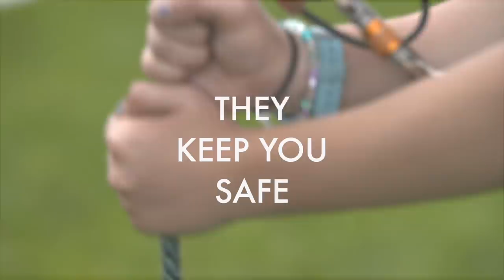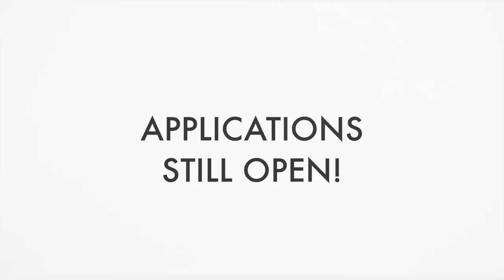Be Someone's Superhero This Summer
Not all superheroes wear capes, some wear camp shirts! Make a difference this summer and be a child's superhero!